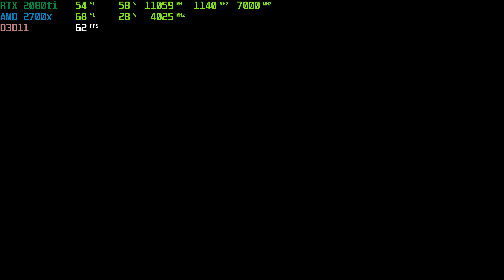RTX 2080ti | Outlast 2 | max graphic 4K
Samsung Evo 850 500gb SSD